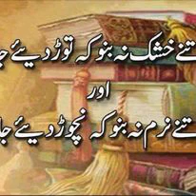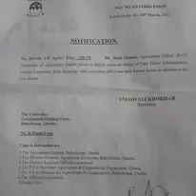Niaz Muhammad Niazo From Ziarat Social Media Life Story